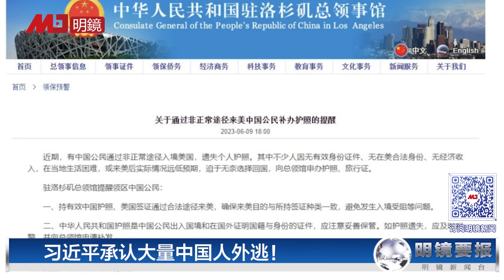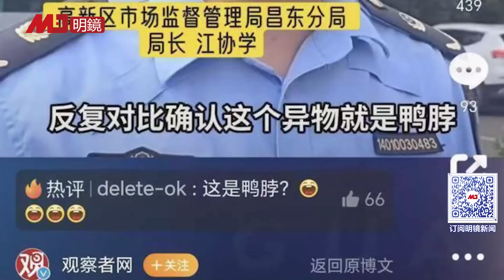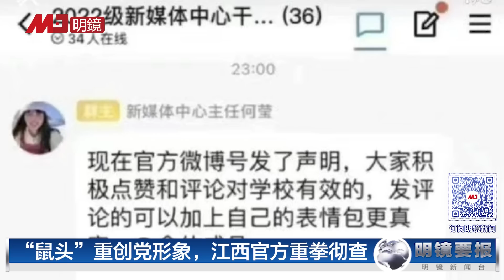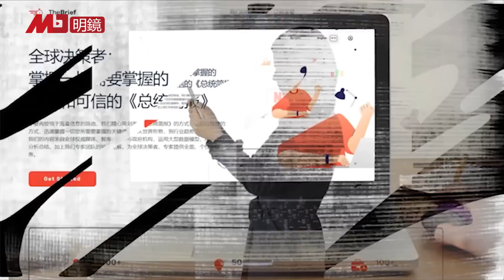习近平承认大量中国人外逃，喊“偷渡客”补办护照！“鼠头”重创党形象，江西官方重拳彻查；中国装甲车惊现车臣，重武军援俄？梅西被阻北京机场6小时：签证不对 | 明镜要报（20230610）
00:36 习近平承认大量中国人外逃，驻美领馆喊“偷渡客”补办护照
02:52 “鼠头”重创党形象，江西官方重拳彻查
06:58 中国装甲车惊现车臣，重武军援俄国？
09:42 全球顶尖高中榜中国第三，近90%富人子女升学欧美
13:21 美国再禁两中企产品，被控侵犯人权
14:31 梅西被阻北京机场6小时：签证不对
16:50 美日菲联合军演，中国暴跳：拖走那条破船